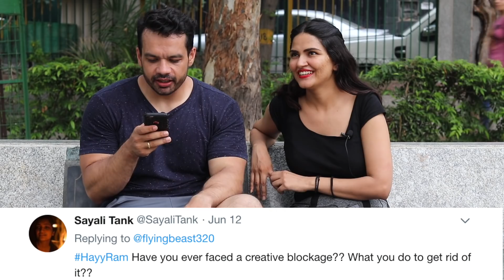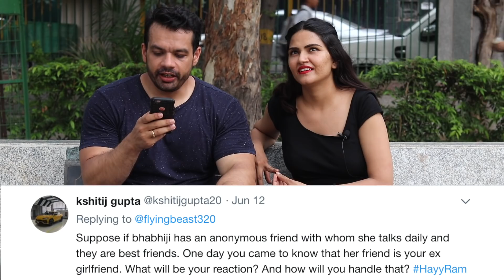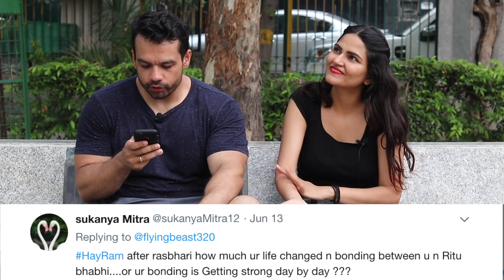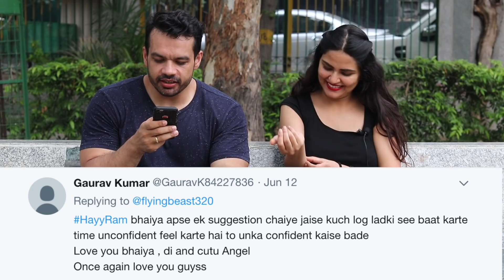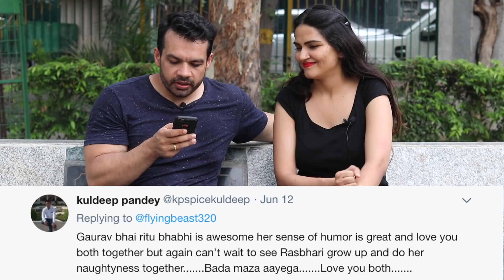HayyRam02 | Kisi Bhi Ladki ko Vash mein kaise kare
HayyRam episode 02